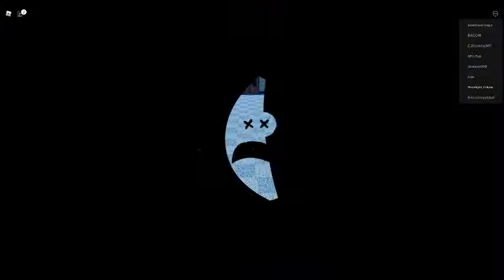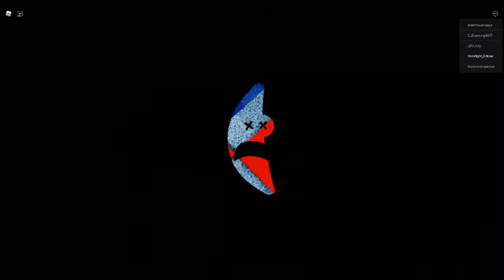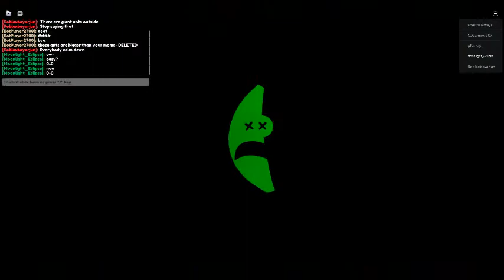Shrunken school Obby! {roblox}